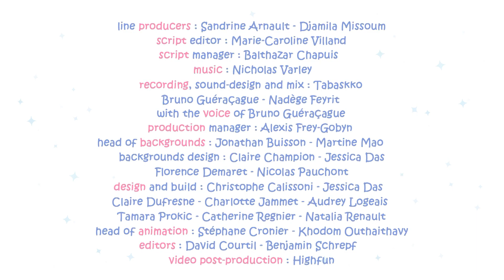蝶 🦋 Molang | クライベイビーズ | Cry Babiesと友達の日本語 | 子供向けビデオ | アニメーションとカートゥーン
Molang エピソード "蝶"

モランとピューピューは田舎にいます。モランとピューピューは美しい蝶を見かけます。大規模な蝶のハントが開催されます。しかし、ハンターは逆に狩りの対象になります。

当社のKitoons YouTubeチャンネルへの最新の追加、「Cry Babies & Friends」を使って、子供向けのカラフルで想像力豊かな子供向けのアニメーションの世界への幻想的な旅に備えてください！ この新しいエキサイティングなセクションは、愛されるシリーズの慎重に選ばれたコレクションを通じて、子供たちのすべての年齢の子供たちに喜び、笑い、そして人生の教訓を提供することに捧げられています。 子供たちが魅力的なビデオ、豊かなアニメーション、楽しいカートゥーンの形で心温まるストーリー、可愛らしいキャラクター、そして無限のエンターテインメントに備えてください。子供たちを魅了し、親を微笑ませることができるでしょう。

「Cry Babies & Friends」に選ばれた魅力的なシリーズの予告編をご紹介します。高品質のアニメーションと心温まるストーリーを提供します。

🐰🐥 Molang：魅力的なウサギのMolangと彼の親友Piu Piuと一緒に、あたたかさと友情にあふれた愛らしい冒険に参加し、楽しいアニメ動画を求める子供たちに最適です。

🌈🐣 Rainbow Chicks：Rainbow Chicksの鮮やかな世界を探索し、毎日が新しくてエキサイティングな発見をもたらし、楽しいアニメーションを通じて子供たちにチームワークと創造力の価値を教えます。

🐻 Nuts Nuts Nuts：「Nuts Nuts Nuts」の風変わりなキャストと一緒に大声で笑い、楽しいアニメーションを提供して、面白くて野生的なエスケープを提供します。

🤖 私と私のロボット：若い少年と彼の信頼のおけるロボットの仲間がスリリングな挑戦に立ち向かい、子供たちに教育的で楽しいコンテンツを提供し、重要な人生の教訓を学びます。

🐕 Monk：小さな犬で大きな心を持つ「Monk」の心温まる世界に没入し、子供たちに思いやりと友情の価値を教える、子供向けのカートゥーン愛好家に最適です。

🐇🎨 Louie：新しい友達を作り、楽しい冒険をするために可愛らしいパンダのLouieに参加し、楽しいアニメ動画で貴重な人生の教訓を学びながらください。

🚜 トラックゲーム：勇敢な車両がスリリングなミッションに挑む「トラックゲーム」で、子供たちの想像力を刺激し、エキサイティングなアニメーションコンテンツを楽しむための最適な選択肢です。

🐪 Trust Me, I'm a Genie：ジンと願い事の魔法の世界に入り、子供たちが想像力の驚異を探求し、賢明な選択の重要性を学び、魅力的で教育的なカートゥーンを提供します。

「Cry Babies & Friends」は、心温まる物語、楽しいおどけ者、友情、チームワーク、問題解決、優しさなどの貴重な生活の教訓を伝えるだけでなく、楽しませることを保証するように慎重に選ばれたコンテンツです。

Kitoonsの「Cry Babies & Friends」に今すぐ登録して、子供たちに楽しいアニメ動画、豊かなアニメーション、そして楽しいカートゥーンを通じて学び、笑顔でいっぱいの旅に参加しましょう！

Cry Babies Magic Tears (クライベイビーズマジックティアーズ) と共に友情を感じたり、共感したり、チームワークの大切さを発見していこう！男の子、女の子を問わず楽しめる新しい冒険アニメ完全エピソード！